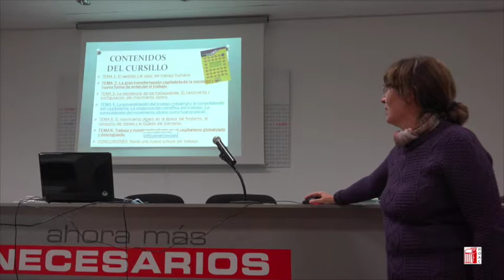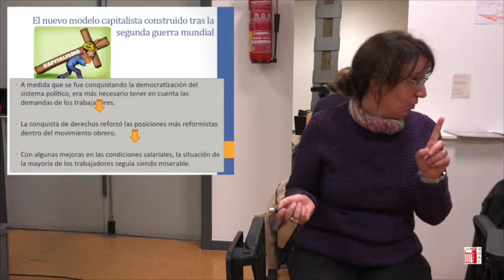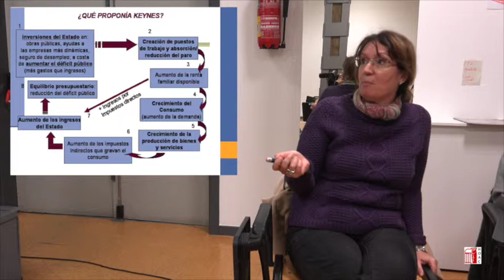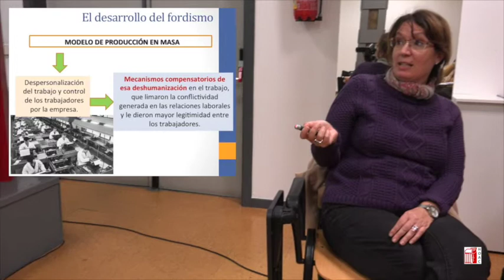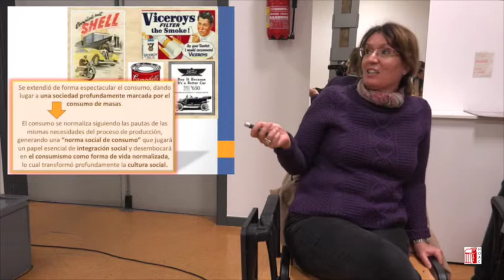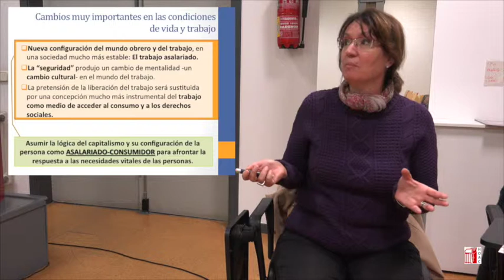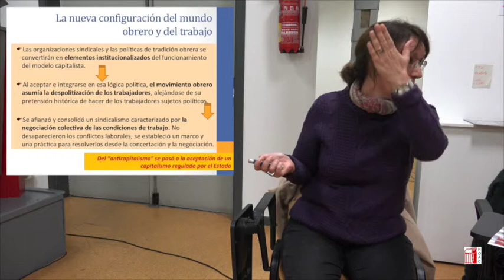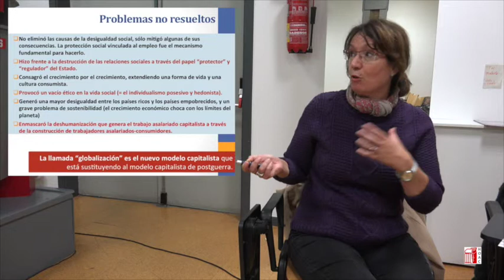HOAC. TEMA 5. EL MOVIMIENTO OBRERO EN LA ÉPOCA DEL FORDISMO.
EL CONSUMO DE MASAS Y EL ESTADO DEL BIENESTAR.
HISTORIA DEL TRABAJO Y MOVIMIENTO OBRERO. Santander, 28 y 29 de Noviembre. Ponente: Cristina Vega
Militante de la diócesis de Canarias.